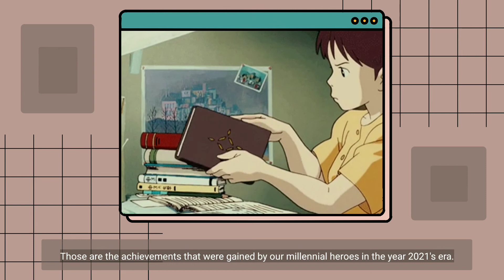[SEF Indisc New Season] Episode 17. "21's Era of Indonesian: Go International by Modernism" - Adhit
Good Evening great people, how’s your day!
Who's waiting for Our SEF Indisc Podcast? 🤩🤩🤩

The new season of SEF INDISC PODCAST is here!🎙
With a new and fresh series in this period!🌈🤩
"21's Era of Indonesian: Go International by Modernism"

Welcome, November! 🥳
November is also known as the month where there’s a lot of days to celebrate, one of them is on 10th November, do you guys know what’s that day would be? Yup, it’s National Heroes Day.

Talking about heroes, are you guys curious or even like asking what Indonesian millennials do to continue our veterans nowadays? Are they doing nothing? Or actually they do something but we haven’t known it yet?

If you guys want to know more about what can millenials do to bring Indonesia to go international, Let's check out our podcast with our Amazing Announcer, Adhit (@mujibakti_) 🤩🥳

Animation: MSV Studios, We Heart It

And don’t forget to follow us and turn on your Instagram post notification to always stay updated for the next episode of SEF INDISC Podcast, with another amazing announcer 🌟

And, try the new atmosphere of listening to Our Podcast, You can check our Podcast on Youtube and Spotify through the link in Our Instagram Bio!🌻